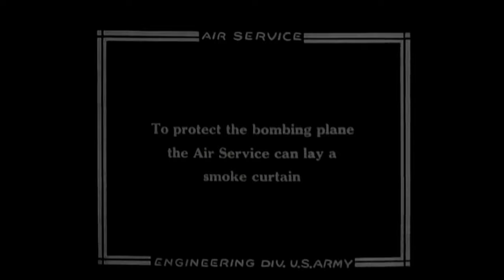Aerial Smoke Curtain - WWII U.S. Military Footage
How about them apples

Something told me to search the latest uploads on YT for the word "eerie", this is the result.

But, I'm having trouble finding sources for info on this military exercise/defense strategy... this site makes reference to it:

sources:
'Aerial Smoke Curtain, Eerie and Surreal"
Thanks to youtuber for sharing that w/us :)